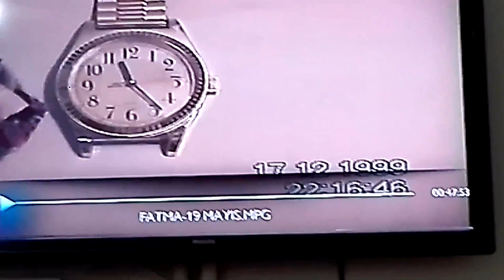H Binali tekin